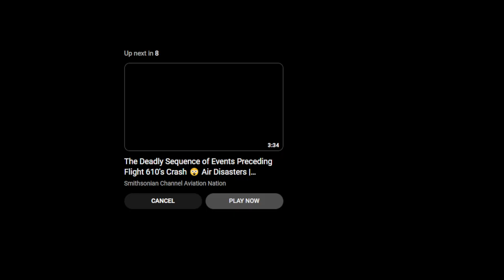air disasters video (Slav)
Animation credits: Air disasters / Mayday
Animation Uploader: Plane N Boom